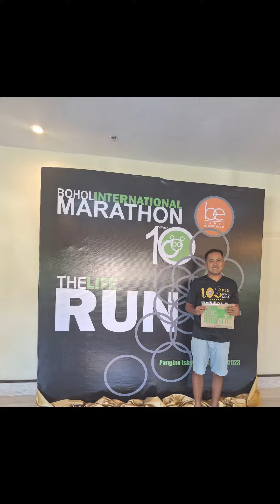Bohol International Marathon Experience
21km run during Bohol International Marathon last Aug 27, 2023